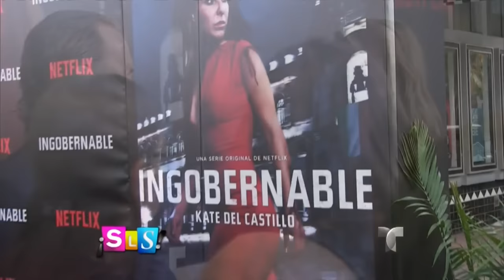Erik Hayser habló de su personaje en la serie Ingobernable | Suelta La Sopa | Entretenimiento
Video oficial de Telemundo Suelta La Sopa. El actor habla de su personaje como presidente de México, y aclara si aceptaría el papel de El Chapo en la serie que se planea sobre su vida.